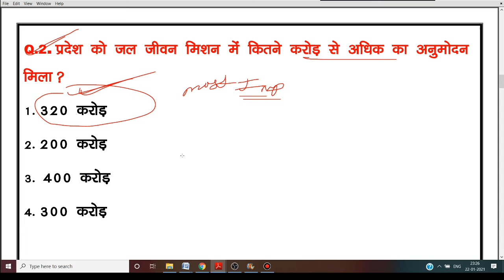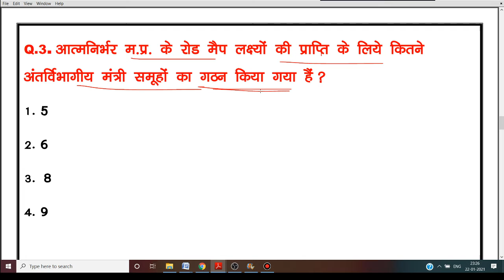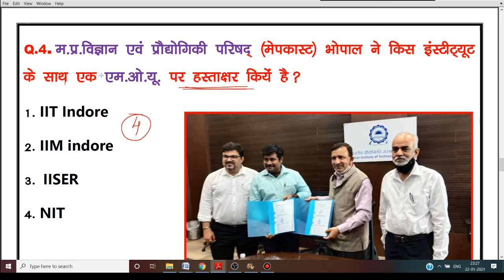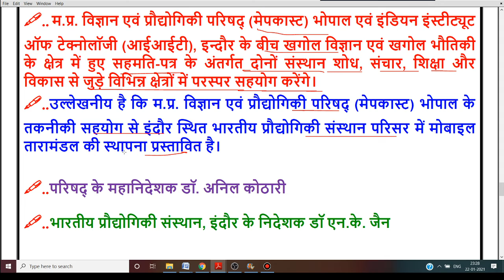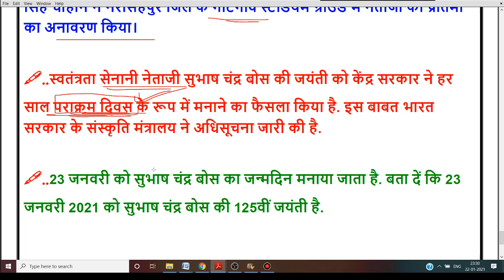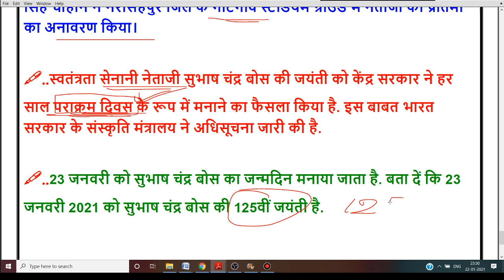23 JAN 2021 MP CURRENT AFFAIRS | MP DAILY CURRENT AFFAIRS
mp gk current 2021
mp daily current affairs 2021
current affair mp,DAILY CURRENT
mp current today
daily mp current,daily mp current affairs 2021
 mp gk
MP CURRENT AFFAIRS JAN 2021
MP NOV CURRENT
MP JAN CURRENT AFFAIRS 2021
MP GK IN HINDI,MP GK
22 JAN 2021 MP CURRENT AFFAIRS | MP DAILY CURRENT AFFAIRS | MP CURRENT AFFAIRS 2021